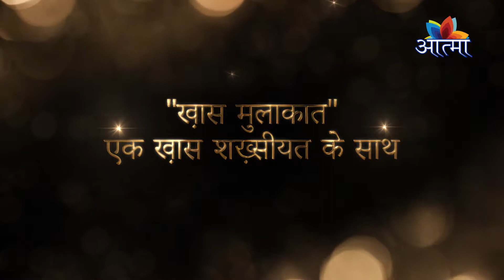"KHASS MULAKAT" || 28-08-2017 || Ep 08